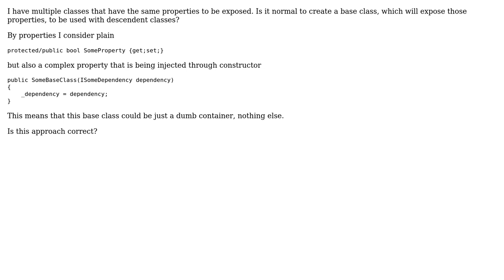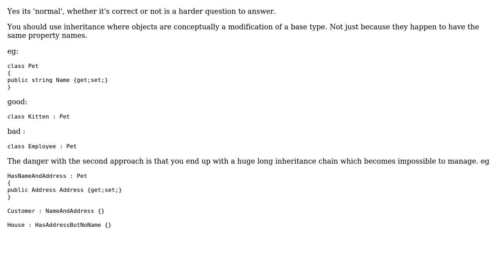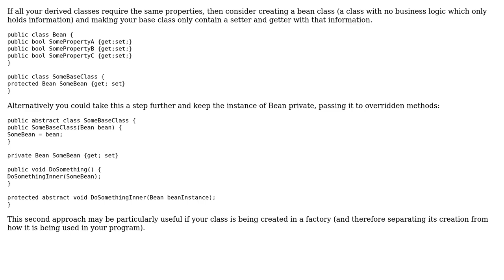Software Engineering: Base class with common properties (2 Solutions!!)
Software Engineering: Base class with common properties

With thanks & praise to God, and with thanks to the many people who have made this project possible! | Content (except music & images) licensed under CC BY-SA | Music | Images & others | With thanks to user Neil user Goran user Ewan and the Stack Exchange Network Trademarks are property of their respective owners. You are responsible for your own actions.